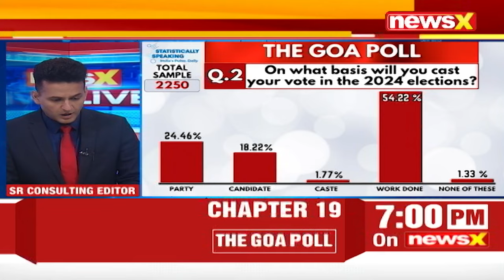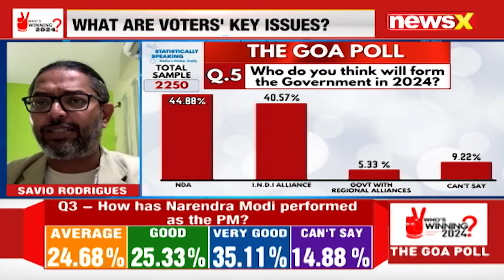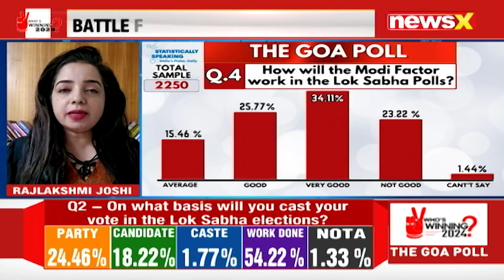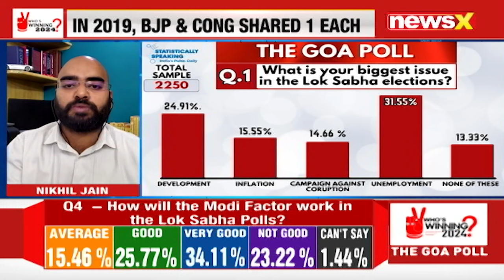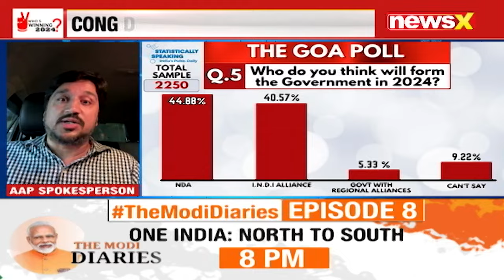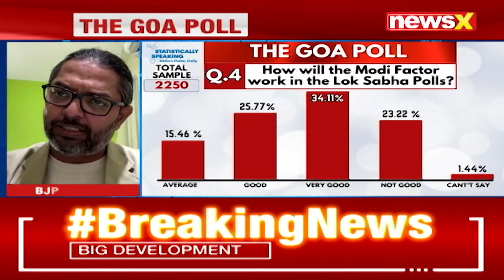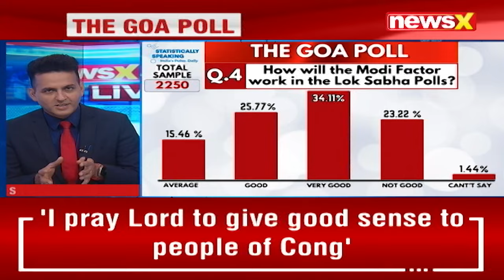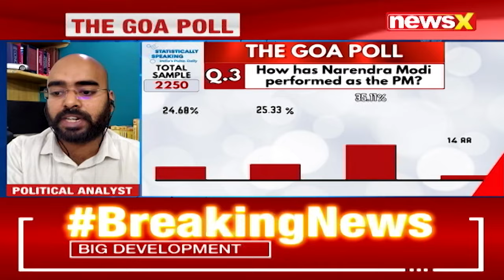Whos Winning 2024 Daily Poll | The Goa Chapter | NewsX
Episode 19 of the Statistically Speaking poll focuses on Goa. Although it is a smaller state with just 2 Lok Sabha constituencies, historically both seats have turned into bastions. In North Goa, Shripad Naik of the BJP has won the constituency 5 times while South Goa has seen fierce battles between BJP and Congress but currently is being held by Francisco Sardinha of the Congress. For the south constituency, BJP has picked industrialist Palli Dempo while Shripad Naik looks to retain North Goa for the 6th time. Congress has yet to name its candidates but AAP has entered the fray too. So what do the people of Goa think, let's find out today.